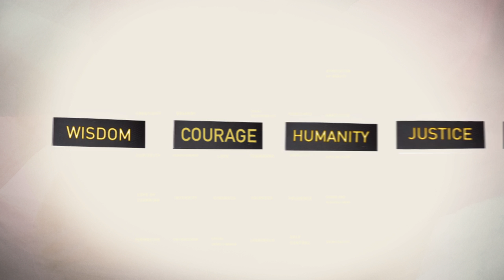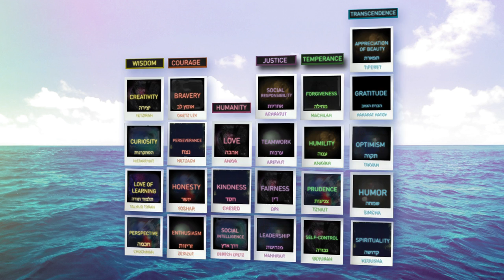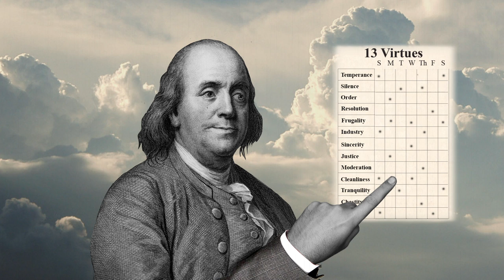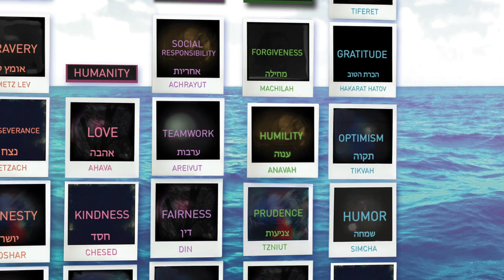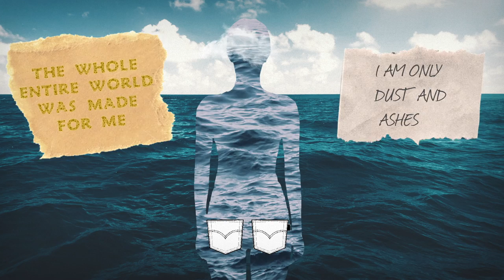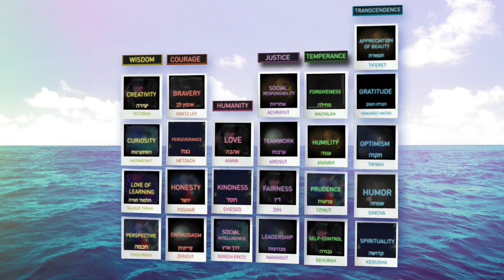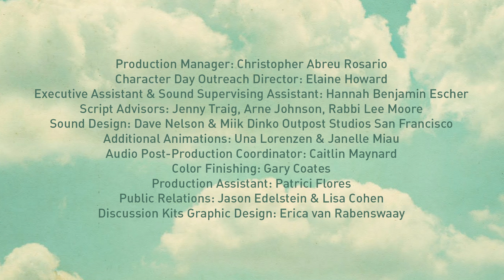JFI Presents: The Making of a Mensch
Happy New Year from JFI! We're diving into 2016 with The Making of a Mensch, an online short perfect for your New Year's resolutions. In her newest project, filmmaker and influencer Tiffany Shlain ponders what it takes to be a mensch, refracted through the ancient Jewish teachings of Mussar. The Making of Mensch is a companion film to the previous The Science of Character, which investigates the neuroscience and social science around social development.